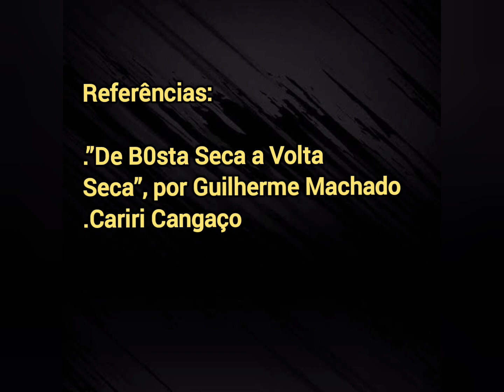Cangaço: As três alcunhas de Volta Seca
“... Logo o rapazote teve de Lampião o reconhecimento por suas perversidades. Virgulino então exigiu que o bando o chamasse de Volta Seca...”

Referências:
.”De B0sta Seca a Volta Seca”, por Guilherme Machado
.Cariri Cangaço

Imagens:
.Lampião Aceso
.Aventuras na História
.Cariri Cangaço
.Internet